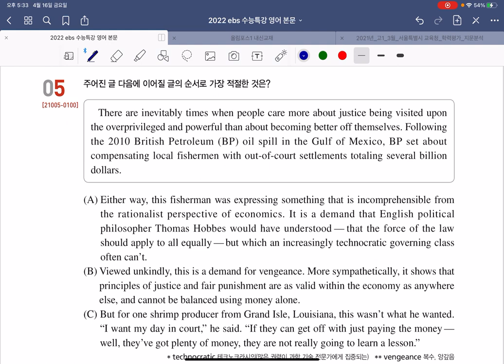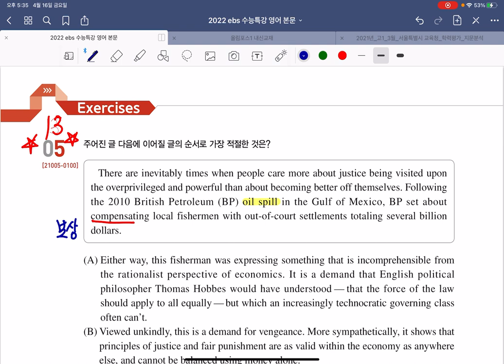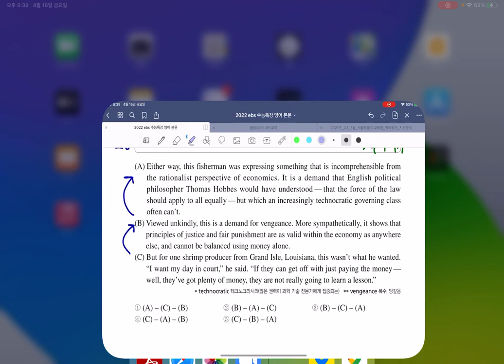2022 EBS 수능특강 영어 13강 순서추론 5번 내신용강의